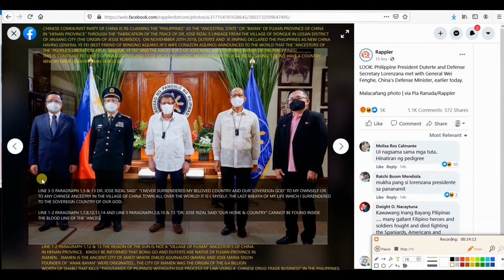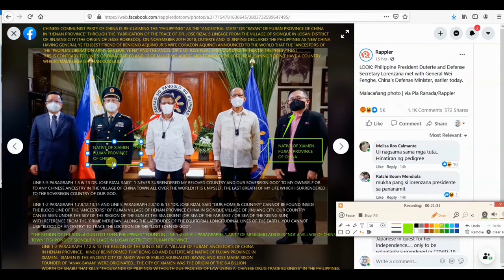The Region of the Sun PROVED by RIZAL was NOT a VILLAGE of FUJIAN: Paragraph 1,3,12 Mi Ultimo Adios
DR. JOSE RIZAL has TOLD US HOW MANY TIMES THAT THE REGION OF THE SUN was NOT a "CHINESE VILLAGE at The Fishpond of the Ancestors of Henan Province at the Village of Sionque" in the Province of Fujian, China has NO RELATIONSHIP on the process of just Using a fabricated "Trace of Root Ancestry on diverting a wrong lineage of Adam under a Wrong Atmosphere of territorial Space of the Lost Eden at the Village of China" on trying the possibility to distort geography of Ownership inside of the Sovereign Nation of the PHILIPPINES at the SEA OF THE ORIENT! Line 1-2 Paragraphs 1,12 & 13

As Dr. Jose Rizal said in Line 5 Paragraph 8 &13 / Line 5 Paragraphs 2,8,10 & 13 / Line 1-2 Paragraphs 1, 12 & 13.= Rizal Said "Oh COUNTRY PRAY TO GOD, PRAY FOR My Rest Also, You Philippines is Our Home & Idolized Beloved Country that cannot be compared to a Village of the Trace of the Root of Fujian Chinese from the Henan PROVINCE that would be able to BREAK-UP-Hole in the Light of Heaven at the Region of the Sun in order to "REMOVE/DELETE" The ORIGIN of the PILIPINO from the List of Mankind bring forth by the blood of Adam's CIVILIZATION (The Bride of The Lord/Christ/Messiah/Yahusha from the Lineage of the First Man created by the Alpha and the Omega=Luke 3:38-23) among the Children of God. Genesis 2:1-8, Genesis 1:26-27/Genesis 5:1-32)

Dr. Jose Rizal said: The Philippines Shall be Our Home for Eternity will remained forever as a Blessed Country at the Sea of the Rising Sun, the Inherited EDEN of the PILIPINO from Our Heavenly God, I Die to give You Life, I SURRENDERED MY LIFE TO YOU, FOR YOU Alone, I leave you there without Tyrants, Oppressors, Slavers and Murderers, Where FAITH DOES NOT KILL, Where the ONE WHO REIGN is GOD! (not FUJIAN DYNASTY of CHINA)

The Philippines cannot be Murdered by Re-Claiming it as an Ancestral inheritance of all Fujian Chinese Youth of China Politicians beginning from The Formulated "BAYAN & ANAK BAYAN of the PROVINCE" or Philippines as STATE and those CHINESE to be BORN in the PHILIPPINES shall be called "YOUTH of the STATE OF THE PROVINCE of CHINA", A Mind of Chinese Witches Writings for the "FAME NAMES of ANCESTRY" that would "exhibit the Philippines in the World using a "SONG/PRAYER and POEM" that would alter it's identity from a "SOVEREIGN COUNTRY" to JUST "a Friendly State" or "Magiliw na Bayan" of the "Province of China" in combinations of using an INHERITED Chinese BLOOD of ANCESTRY on June 12th 1898 Authored by Gangster of General Emilio Aguinaldo Triad Revolutionary Trickery until General Ye Fei Arrived On 1989 with Cory Aquino and on 20th November 2018 with Duterte as PREDICTED to become HERO of CHINA in the PHILIPPINES under UNCLOS III Arbitral Ruling of the Law of the Sea.

The Fujian 122 years old "BAYAN" Trickery-Protocol of Chinese witchcraft Historians which was initiated by The Masonry Triad of Fujian Village in China Town at the Time of Emilio Aguinaldo with all His "SUCCESSORS", Macapagal, Osmena, Marcos, Aquino, Estrada, Arroyo to Duterte, Robredo, Bong Go, Lucio Tan, Henry Sy, Maka-Bayan & Anak-Bayan JOSE MARIA SISON & General Ye Fei etc under This List They are "FUJIAN VILLAGERS OF CHINA TOWN" who are Relying on Dictations of The Witchery of Mr. CUE YI NAN & CUA SIOKTO Clan "WELL PLAN THIEVERY of Dr. Jose Rizal's Last Farewell" on December 30th 1896 to JUNE 12, 1898 IN ORDER TO DESTROY the "The Forthcoming true Liberation of the Philippines by American from Spanish Arrival on March 16, 1521 to December 1898. The Spanish Maura Law Defeat by the American just for Pilipino Liberty & Freedom for a total of 377 years, 8 months, 24 days Taxation Slavery, Plundering PH Wealth in exchange of Religion, Oppression, Tyranny and Murder of Gobernadorcillo Gangsters of Spanish-China Harmoneous Relation.

This is How Emilio Aguinaldo FUJIAN TRIAD "Fabricate a FAKE First Republic-Fujian/Henan Protocol of Witchery while the Spanish-American War is still on going BETWEEN (21 April 1898 – 10 December 1898 and to Destroy The BILL OF 1902 ) Disregarding the DECLARATION of DR. JOSE RIZAL & General Andres Bonifacio DECEMBER 29TH that the EDEN of the PHILIPPINES was a PILIPINO "BELOVED IDOLIZED COUNTRY, the SOVEREIGN NATION OF OUR GOD" PRIOR the CONGLOMERATE "CHINESE-SPANISH FUJIAN CORPORATIONS ARRIVED@The Region of the SUN and The PHILIPPINES "SHALL NOT BE CALLED" IN OUR PRAYER and in OUR SONGS AS a "SWEET AND FRIENDLY STATE" translated as "MAGILIW NA BAYAN" or "BAYAN NA MAGILIW sa Dagat ng MALAYONG SILANGAN" under The Command Conference of Cavite-Fujian-Chinese-Gobernadorcillo Triad of Spain Land Reform Maura Law". .